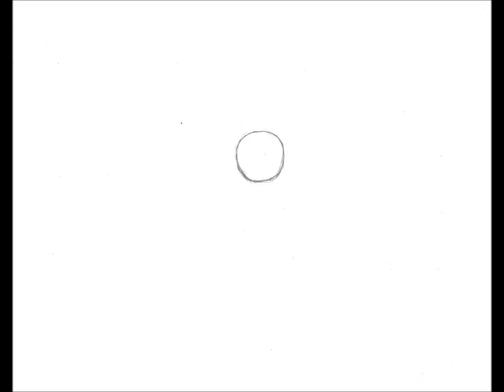Spud's Traditional Animation Test 2: Bouncing Ball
A short quick test of a ball bouncing around  the screen.